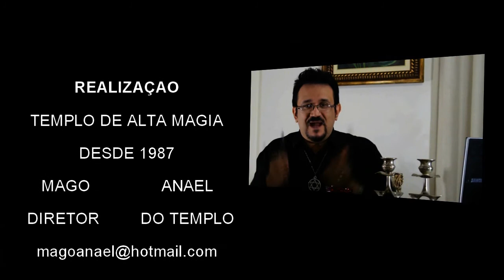MAGIA DO AMOR, SIGILO AMARRAÇÃO AMOROSA,TRABALHO DE AMARRAÇÃO AMOROSA, MAGIAS AMOROSAS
AMARRAÇÃO AMOROSA E TRABALHO DE OUTROS PROFISSIONAIS

ENTRE EM CONTATO COM O MAGO ANAEL👇
ATT- EQUIPE MAGO ANAEL
Orientador Espiritual, Mago, Professor de Tarot,
Goétia de Salomão, Kabbalah, Escritor, Cabalista e Reikiano✔
Link livros do Autor Mago Anael (Ariê Shlomo Akiva)✔